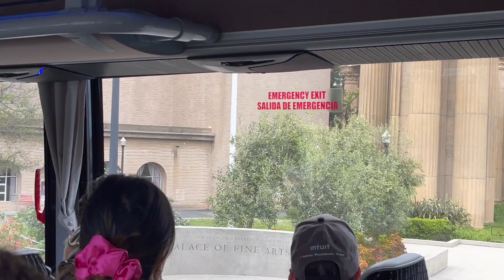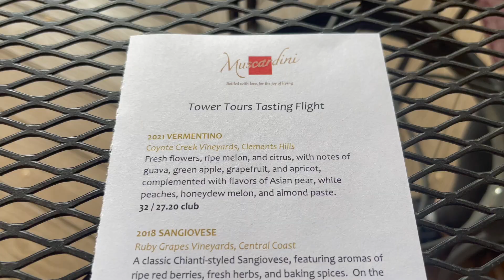HIGH SOCIETY TAKING OVER WINE COUNTRY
Hello buds, I hope you all are doing well, today's video takes place in Northern California wine country I visited two vineyards for wine tasting cheers